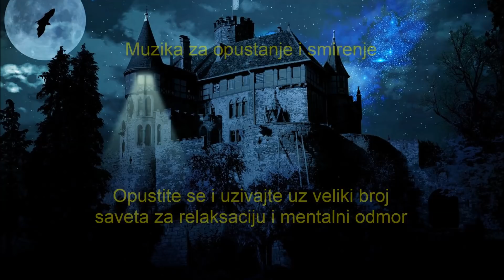Muzika za opustanje i smirenje - Zamak Tajni, tajanstvena, Opusti se i uzivaj, HD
Evo i jedne malo malo "drugacije" numere, po zelji nekih od ljudi koji prate nas kanal i koji vole da se relaksiraju uz malo drugacije ritmove. Duboko disanje je izuzetno koristan nacin za relaksaciju i opustanje. Stres utice na organizam, jer nivoi kiseonika i ugljen-dioksida u krvi variraju pod uticajem stresa, izazivajuci ponekad prilicno teske i uznemirujuce simptome, sto je vidljivo kao panika, anksioznost i stres. Ipak, budite sigurni da vam bilo kakav napad anoksioznosti ne moze nista. To je samo osecaj, a osecaj jos uvek nikoga nije povredio.

Ako osecate gusenje i stezanje u grlu, a imate problem sa anoksioznoscu i strahovima, zapamtite da je taj osecaj potpuno bezopasan i da ce proci isto tako kao sto je dosao. Pravilnim, laganim i dubokim disanjem cete smanjiti broj otkucaja srca i sniziti krvni pritisak, a ujedno i usporiti metabolizam i umanjiti eventualne bolove u misicima. Zapamtite da produzeni dah relaksira, a produzeni izdah stimulise.

Jedan od vrlo kvalitetnih nacina za eliminaciju ovavkih stanje je sledeci - stavite ruke na stomak, duboko udahnite, brojeci do 3. Brojanje “hiljadu, dve hiljade, tri hiljade” ce vam pomoci da izmerite vreme od sekunde. Dah treba da bude dovoljno dubok da vam se ruke na stomaku podignu. Kada izbrojite do 3, zadrzite dah kratko, a onda izdahnite brojeci do 5 i ponovite sve. Uradite ovu vezbu bar tri puta dnevno i osecacete se mnogo prijatnije i smirenije. Uzivajte,..,:)